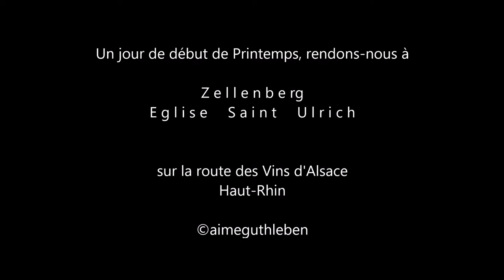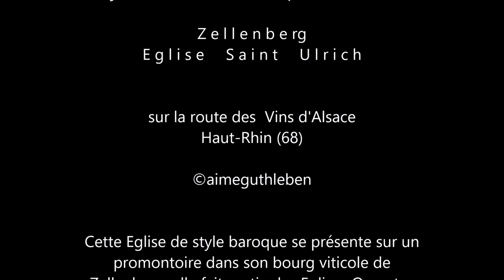Début de printemps à Zellenberg ; Eglise Saint Ulrich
Un jour de début de Printemps, rendons-nous à  Z e l l e n b e r g
E g l i s e     S a i n t     U l r i c h   sur la route des  Vins d'Alsace Haut-Rhin (68)

Rendons-nous en ce début de printemps dans ce petit bourg de Zellenberg et sa superbe Eglise Saint Ulrich, entourrée par de belle maisons à colombage typée bien de chez-nous de notre belle alsace et son beau vignoble.
Puisse l'Esprit de Pâques rayonner sur chaque personne, en l'espérance de la résurection, par  le Fils de l'Homme, mort sur la Croix en rémission de nos péchés et réssuscité des morts.
Bonne promenade en ma compagnie.

Let's meet at the beginning of spring in this little village of Zellenberg and its superb Saint Ulrich church, surrounded by beautiful half-timbered houses typical of our beautiful Alsace and beautiful vineyards.
May the Easter Spirit shine on every person, in the hope of resurrection, by the Son of Man, dead on the Cross in remission of our sins and resurrected from the dead.
Good discovery in my company.

Wir Treffen uns zu Beginn des Frühlings in diesem kleinen Dorf Zellenberg und seiner prächtigen Kirche Saint-Ulrich, umgeben von schönen Fachwerkhäusern, die typisch für unser schönes Elsass und schöne Weinberge sind.
Möge der Ostergeist in der Hoffnung auf die Auferstehung auf jeden Menschen scheinen, durch den Menschensohn, der am Kreuz in Vergebung unserer Sünden gestorben und von den Toten auferstanden ist.
Gute Entdeckung mit mir.

Vamos nos encontrar no início da primavera nesta pequena vila de Zellenberg e sua soberba igreja de Saint Ulrich, cercada por belas casas de enxaimel típicas de nossa bela Alsácia e belas vinhas.
Que o Espírito da Páscoa brilhe em todas as pessoas, na esperança da ressurreição, pelo Filho do Homem, morto na cruz em remissão dos nossos pecados e ressuscitado dos mortos.
Boa descoberta na minha empresa.

Nos encontramos a principios de la primavera en este pequeño pueblo de Zellenberg y su magnífica iglesia de San Ulrich, rodeado de hermosas casas de entramado de madera típicas de nuestra hermosa Alsacia y sus hermosos viñedos.
Que el Espíritu de Pascua brille en cada persona, en la esperanza de la resurrección, por el Hijo del Hombre, muerto en la Cruz en remisión de nuestros pecados y resucitado de entre los muertos.
Buen descubrimiento en mi compañía.

Incontriamoci all'inizio della primavera in questo piccolo villaggio di Zellenberg e nella sua superba chiesa di Saint Ulrich, circondata da belle case a graticcio tipiche della nostra bella Alsazia e splendidi vigneti.
Possa lo Spirito pasquale splendere su ogni persona, nella speranza della risurrezione, dal Figlio dell'Uomo, morto sulla Croce in remissione dei nostri peccati e risorto dai morti.
Buona scoperta nella mia compagnia.

בואו ניפגש בתחילת האביב בכפר הקטן הזה של זלנברג וכנסיית סנט אולריך הנהדרת שלו, מוקפת בבתים יפים למחצה מעץ טיפוסי של אלזס היפה שלנו ואת הכרמים היפים.
במאי רוח הפסחא לזרוח על כל אדם, בתקווה תחיית המתים, על ידי בן האדם, מת על הצלב ב הפוגה של חטאינו וקם לתחייה מן המתים.
גילוי טוב בחברה שלי.

在春天开始的时候，我们会在这个Zellenberg小村庄及其极好的圣乌尔里希教堂迎接，周围是美丽的半木结构房屋，典型的是我们美丽的阿尔萨斯和美丽的葡萄园。
愿复活的灵能照耀每一个人，希望复活，由人子，死在十字架上，赦免我们的罪，并从死里复活。
在我的公司很好的发现。

دعونا نجتمع في بداية فصل الربيع في هذه القرية الصغيرة من Zellenberg وكنيسة سانت أولريش الرائعة ، وتحيط بها منازل نصف خشبية جميلة نموذجية من الألزاس الجميلة ومزارع الكروم الجميلة.
لعل روح الفصح يشرق على كل إنسان ، أملاً في القيامة ، ابن الإنسان ، ميتًا على الصليب في مغفرة خطايانا وإحيائه من الأموات.
اكتشاف جيد في شركتي.

Videamus primo fonte et decor ecclesiae Sanctae repentina Zellenberg Kaspas entourrée domibus ordinis in robore decoris pars nostrae nobis Homegrown Alsatiam pulchrioresque vineam.
Sit autem omnis homo Paschae in Spiritu luceant in spe resurrectionis dormierunt, per Filium hominis, tunc in cruce mortuus est, et resurrexit vivus a mortuis, ad remissionem peccatorum nostrorum.
Inventa societatis in bonum.

Cette Eglise de style baroque se présente sur un  promontoire dans
son bourg viticole de Zellenberg, elle fait partie des Eglises Ouvertes:  Un joyau à découvrir avec de multiples
particularités ;  sur la Route des Vins

Musique
"Les Flûtes de l'Eglise chantent les Fêtes"
Compostion originale - interprétation et enregistrement @aimeguthleben

Instrument
YAMAHA PSR-S970
Pack Church
Données techniques sur la dernière  image de générique
Style 6-8 balladRock bmp 51  2/4
Voix Pack CHURCH ; PanFlute Air  - Big Choir  -  Shephards Flute
Multipad : Steel8BtSturm2 1 et 2

Enregistrement live sur Enregistreur
ZOOM Série R

Mars 2018